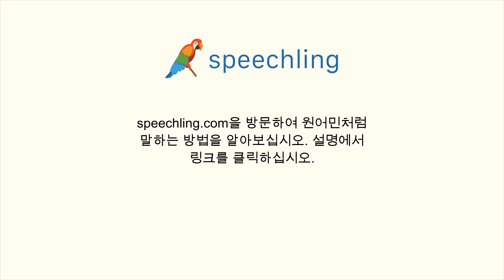포르투갈어로 "닫힌" 말하는 법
남자 목소리 :
Fechado

여성 목소리 :
Fechada

남성 음성 번역 :
닫힌

여성 음성 번역 :
닫힌